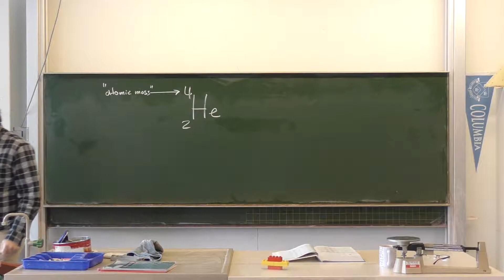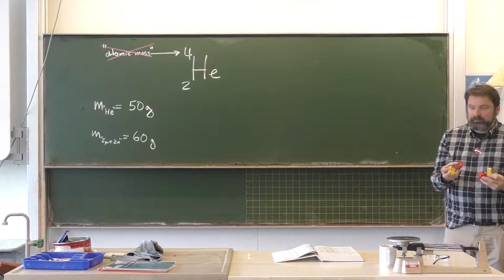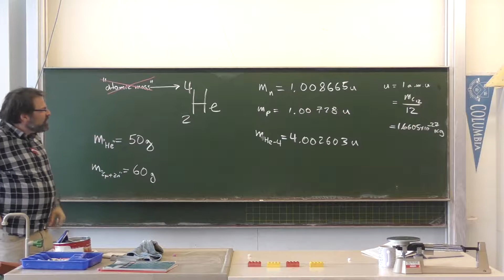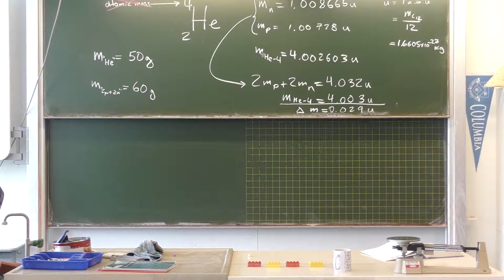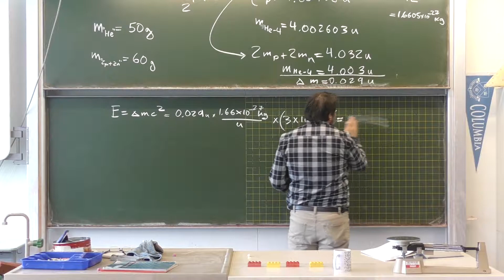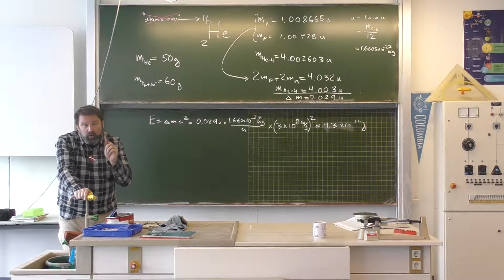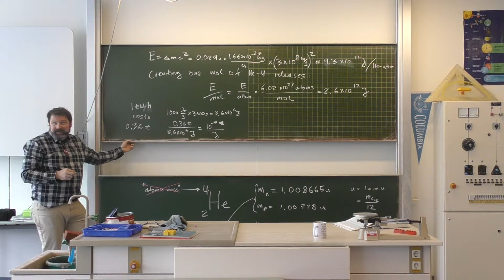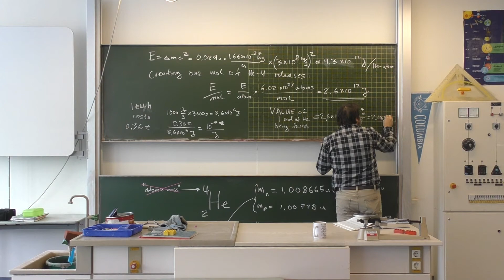Blessman Nuclear Physics Intro (Video 1 of 2)